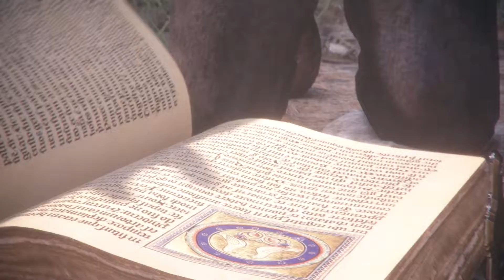A Plague Tale Innocence Chapter 11 Alive